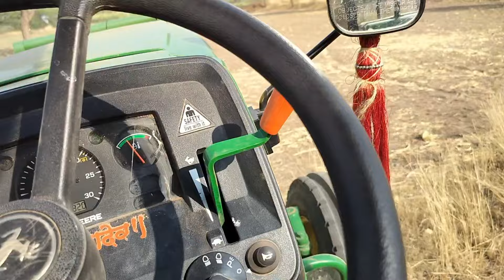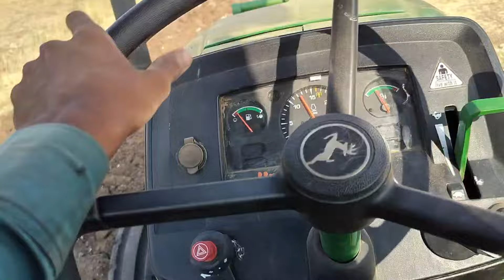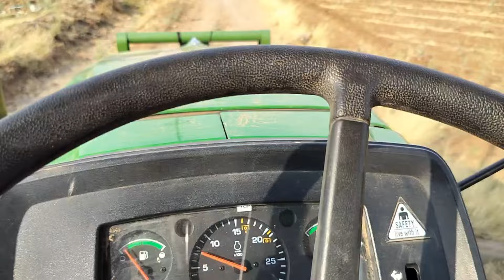क्या ट्यूबवेल में पानी लगेगा । आधा खेत छोड़ के आना पड़ा घर 2mb plough